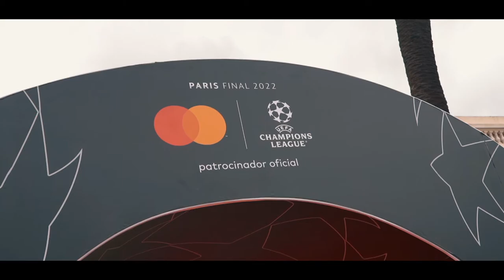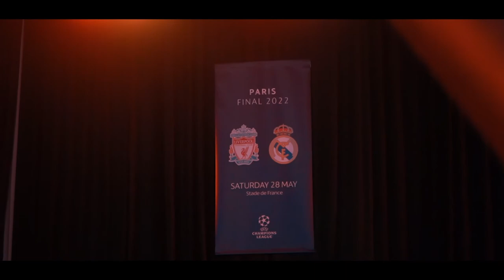Mastercard Fan Fest | UEFA Champions League Final 2022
🏆 Así se vivió la UEFA Champions League Final 2022 en nuestro Fan Fest Priceless, una experiencia única que fusionó lo mejor del fútbol con arte, música, juegos y mucho más.

🔴🟠 Registrate en el link de nuestra bio y disfrutá un mundo de experiencias

Vivir la final como en la cancha NoTienePrecio ✨